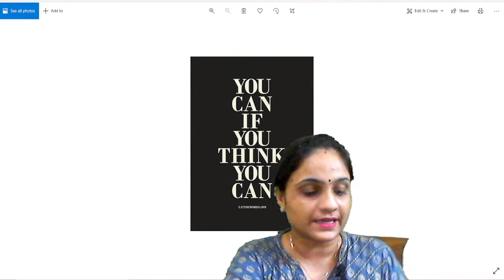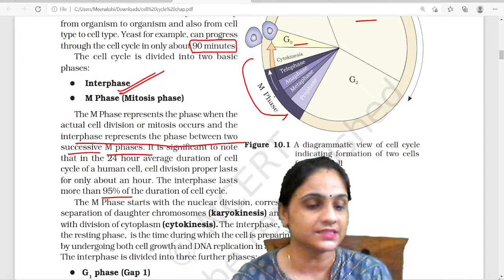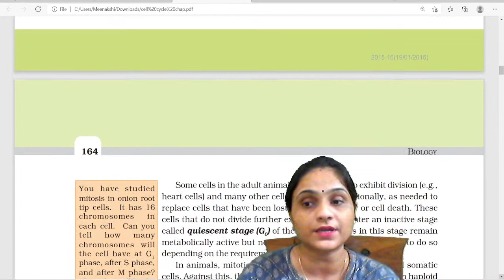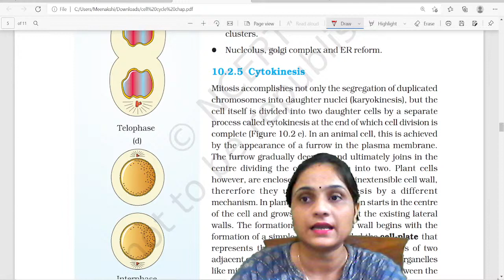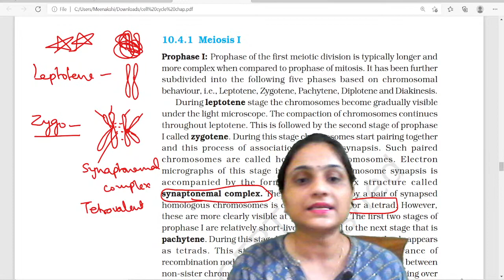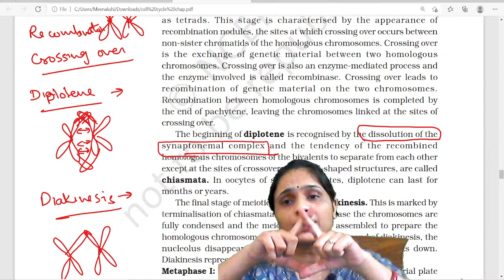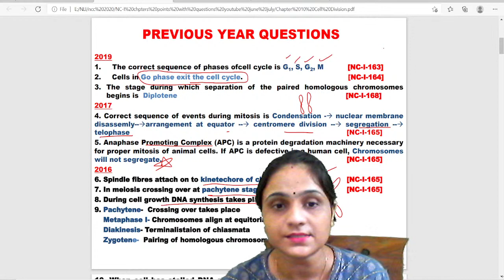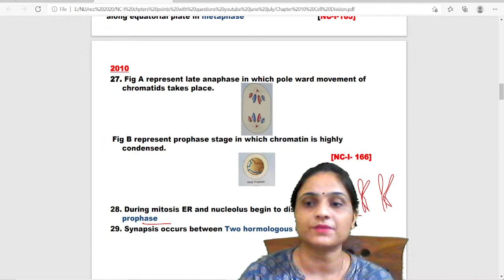DAY 06 | NEET 2021 | रोज 10 कदम NEET 2021 की ओर -2.0 with Dr. Meenakshi | New Light NEET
Join All India full syllabus test series Cost: 299 only
Launching All India Full Syllabus Test Series 2021 | जब तक NEET नहीं होता, टेस्ट होते रहेंगे | NLI
NEET latest News by NTA